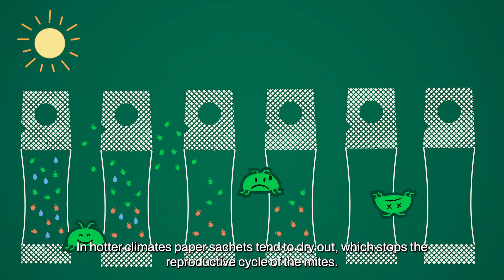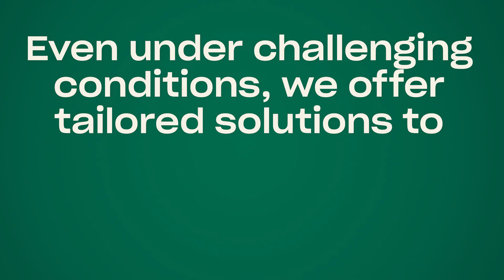Ulti-Mite: Innovative Predatory Mite Sachets for Biological Pest Control in Hot Climates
Discover the game-changing Ulti-Mite technology that takes biological pest control with predatory mites to the next level, especially in hot and dry climates. 🌞 In 2006, our Swirski-Mite revolutionized pest control with paper sachets, allowing predatory mites to thrive and protect crops for several weeks. But in regions like Southern Europe, extreme heat tends to dry out traditional paper sachets, disrupting predatory mite reproduction. That's where Ulti-Mite comes in.

💡 What is Ulti-Mite? Ulti-Mite predatory mite sachets feature a built-in rearing chamber and specialized moisture-retaining materials to support predatory mite reproduction for 4-6 weeks, even in hot environments. It's an innovative solution for growers looking to sustainably control pests, without worrying about heat damage.

✅ Learn how this cutting-edge technology helps protect crops under tougher climate conditions, providing reliable pest control.